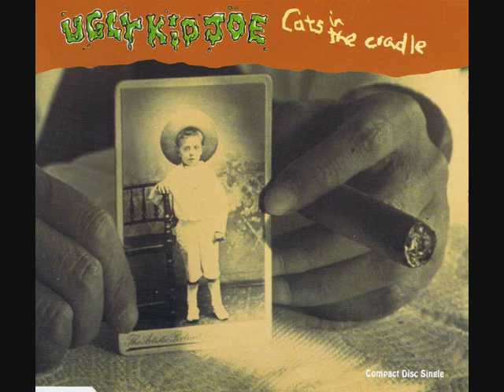Now 24 Tracklist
The Official Tracklisting of 'Now That's What I Call Music 24'.

Disc One

1. The Bluebells : "Young at Heart"
2. Take That : "Could it Be Magic"
3. Sub Sub feat. Melanie Williams : "Ain't No Love (Ain't No Use)"
4. Snap : "Exterminate"
5. Sister Sledge : "We Are Family" (Sure Is Pure Remix Edit)
6. Snow : "Informer (Radio Edit)
7. Shabba Ranks with Chevelle Franklin : "Mr. Loverman"
8. Shaggy : "Oh Carolina"
9. East 17 : "Deep" (Breath Mix)
10. Stereo MC's : "Step it Up" (Radio Edit)
11. Arrested Development : "Tennessee" (The Mix)
12. Robin S : "Show Me Love" (Stonebridge Club Mix)
13. Lulu : "Independence" (Brothers in Rhythm Mix)
14.West End feat. Sybil : "The Love I Lost"
15. 2 Unlimited : "No Limit"
16. Cappella : "U Got 2 Know"
17. Sunscreem : "Pressure Us"
18. Monie Love : "Born 2 B.R.E.E.D." (Paisley Park Radio Mix)
19. Hue & Cry : "Labour of Love"

Disc Two

1. Duran Duran : "Ordinary World"
2. Annie Lennox : "Love Song for a Vampire"
3. World Party : "Is it Like Today?"
4. k.d.lang : "Constant Craving"
5. Tasmin Archer : "In Your Care"
6. P Dawn : "Looking Through Patient Eyes"
7. The Beloved : "Sweet Harmony"
8. Dina Carroll : "This Time"
9. Simply Red : "Lady Godiva's Room" (From Montreux EP)
10. Genesis : "Invisible Touch" (Live)
11. Lenny Kravitz : "Are You Gonna Go My Way"
12. Depeche Mode : "I Feel You"
13. Peter Gabriel : "Steam"
14. Ugly Kid Joe : "Cats in the Cradle"
15. Faith No More : "Easy"
16. Bryan Ferry : "I Put a Spell On You" (Single Mix Long Version)
17. Ultravox : "Vienna"
18. Paul McCartney : "Hope of Deliverance"